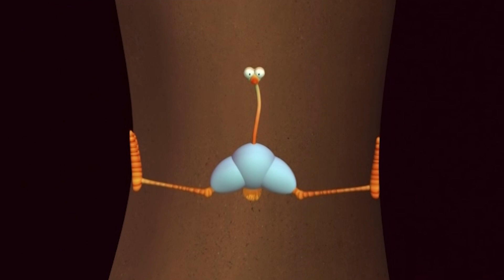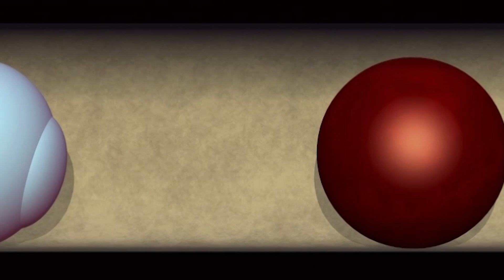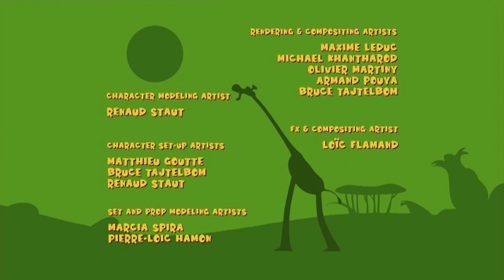Gazoon | Инопланетяне в африканских джунглях (UFO) | Забавный мультяшный животных | Газон Русский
Инопланетяне высадились в африканских джунглях. Возьмут ли они с собой нашего милого Газуна, слона? Посмотрите видео, чтобы узнать!
Смотрите больше смешных серий Gazoon только на Gazoon Russian.

➤ 🐘 О Газуне:
Всем привет! Добро пожаловать в наш
Официальный канал! Газун — это мультсериал, основанный на джунглях. Шоу изображает повседневную жизнь и все супер сумасшедшие, но супер забавные выходки этих животных. Животные включают слона, змею, зебру, жирафа и птицу! Получайте удовольствие, наблюдая за всеми этими милыми животными! С любовью, Газун.